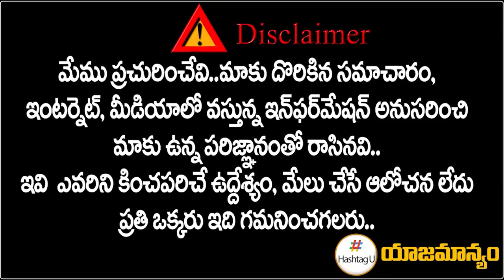కాంగ్రెస్ గూటికి గులాబీ నేతలు || MLA Seethakka Secret Meeting With Khammam TRS Leaders || Hashtag U